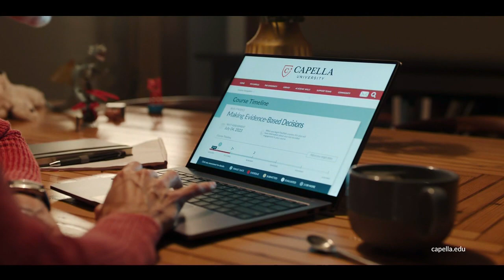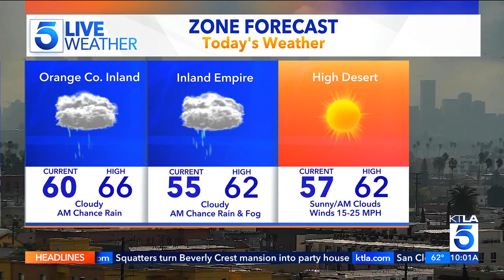KTLA DT 01252024 0958